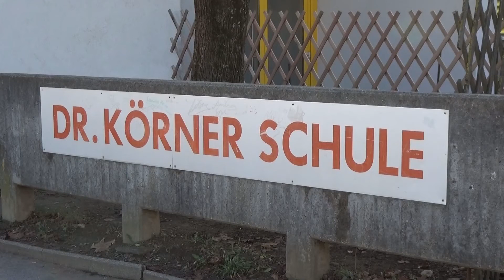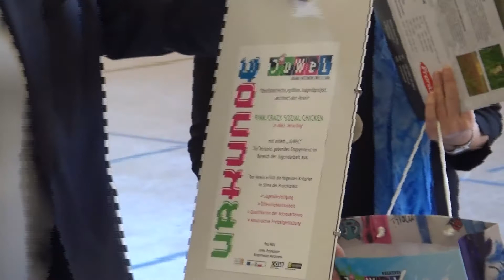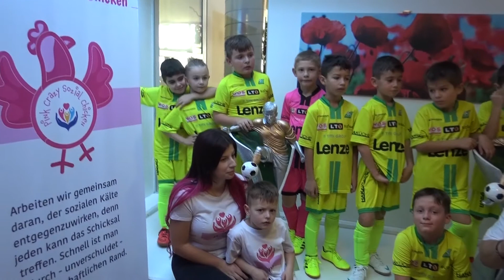1.Chicken Soccer Cup Marchtrenk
In der Mehrfachturnhalle Marchtrenk am 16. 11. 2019